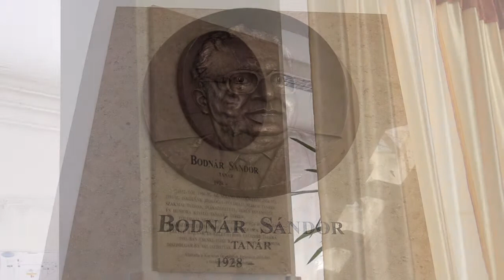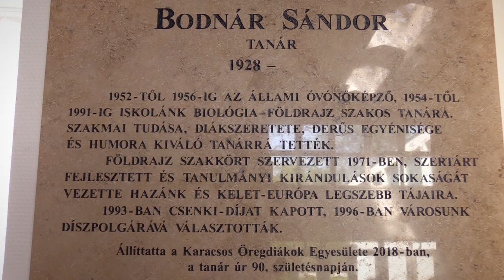Emléktábla-avató – Felavatták Bodnár Sándor nyugdíjas tanár bronz-domborművét